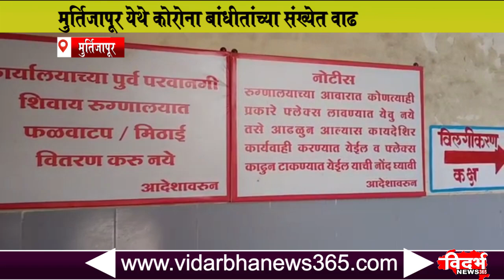Murtijapur Corona । रुग्णालयातील कर्मचारी निघाला कोरोना बाधित - VidarbhaNews ३६५